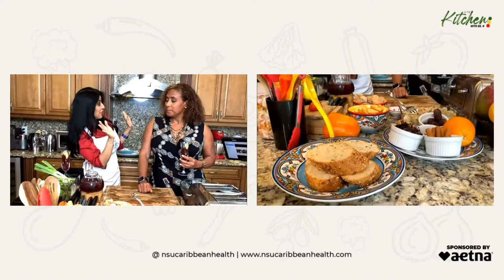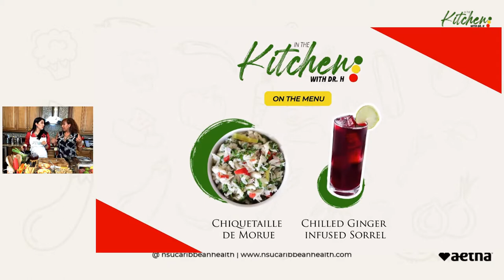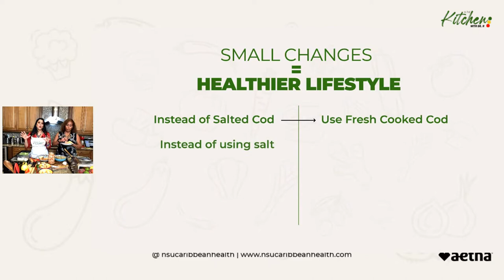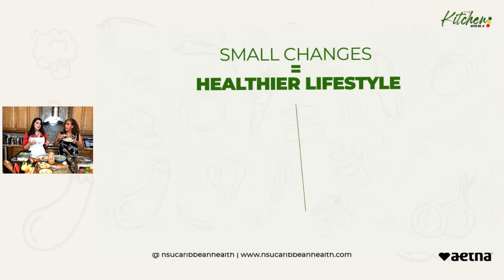In The Kitchen | Chiquetaille de Morue and Ginger infused Sorrel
In this episode, learn how to make Chiquetaille de Morue and Ginger infused Sorrel

Cooking in the Kitchen is Neki Mohan, VP of Multi Cultural Business & Community Engagement. She is an award winning veteran journalist of 30 years, she has worked at 10 TV stations in US cities, most recently at The ABC station in Miami.

In The Kitchen with Dr. H is a monthly cooking show that featuring influencers and community advocates. The show is focused on helping the Caribbean diaspora cook a healthier version of some of the traditional foods that we love.